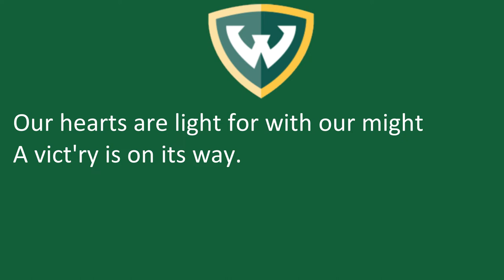Wayne State University's Fight Song, "WSU Victory Song"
Detroit, MI
Warriors
Green, Gold

9/30/2022

9/30/2022

"WSU Victory Song"

The Green and Gold of old Wayne U.
Flies over the field today.
Our hearts are light for with our might
A vict'ry is on its way.
The team is strong, for them we'll cheer,
Wayne U. will march along.
And at the end our voices blend
In Wayne U.'s vict'ry song.